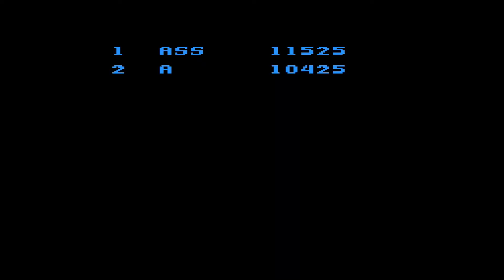Tapper | CGHQ's Classic Arcade Weekends Pt.27 | 1080p HD ARCADE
Welcome to CGHQ's Classic Arcade Weekends. Every Saturday and Sunday features a different popular arcade classic from the 1970s, 80s, and 90s.

Part 27: Tapper by Bally Midway. Released in 1983 on the arcade platform.